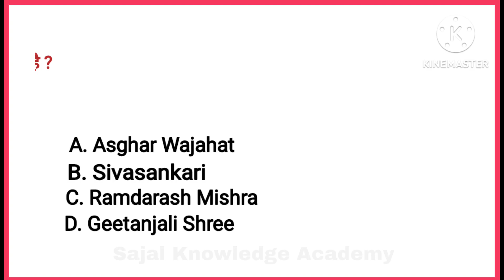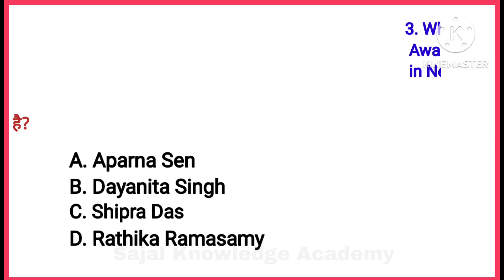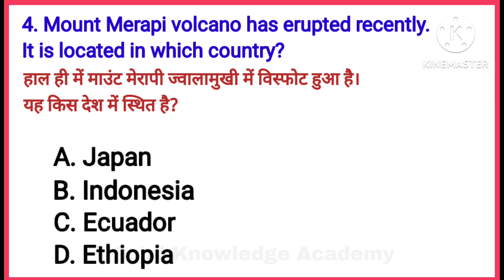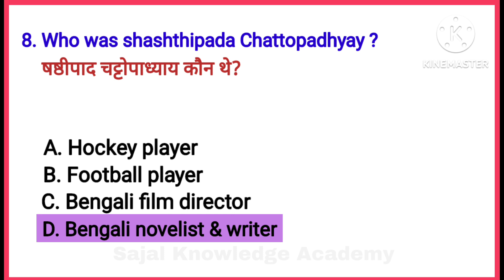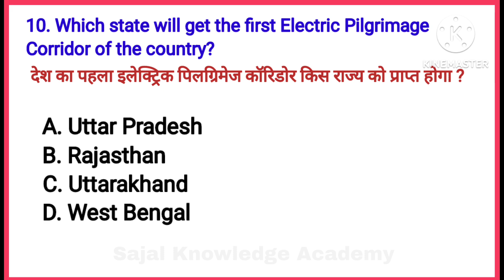Current Affairs up to 21st March/23.Ten MCQs for all Competitive Exam.अति महत्वपूर्ण करंट अफेयर्स-39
"Sajal Knowledge Academy" is an education channel for all students and all interested persons. Basic general knowledge , standard general knowledge, Technical knowledge, English , Mathematics. Reasoning, Current Affairs etc will be available in this channel. It will be very helpful to any competitive examination.Current Affairs जनरल नॉलेज Questions & Answers for all Competitive Examination. CA-39 up to 21st March/2023